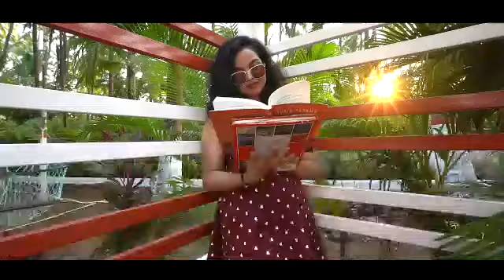Vignesh with Tanvi Pre weddind Song Coming soon..